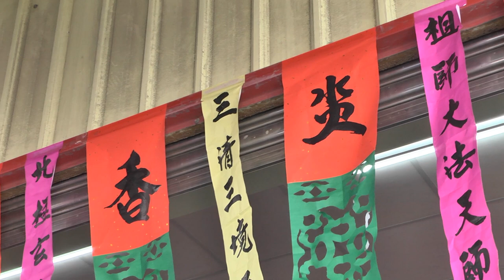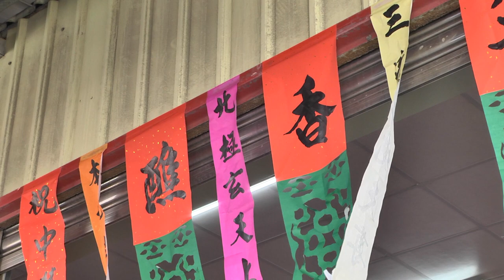2021/04/30辛丑科鹿耳門媽香五府千歲醮_醮10燃放水燈【正統鹿耳門聖母廟】